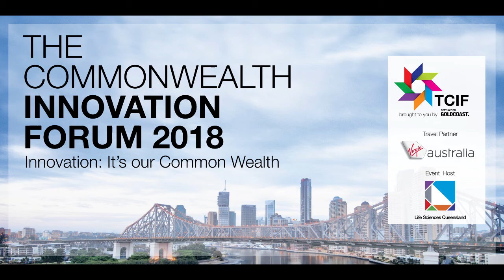TCIF 2018 Pop Up Radio Interview with Mr Stephan Wellink